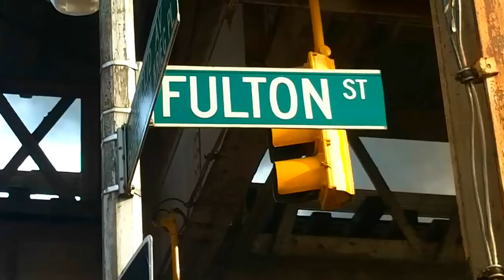Blue Ridge Farms Fire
Blue Ridge Farms Fire in Cypress Hills